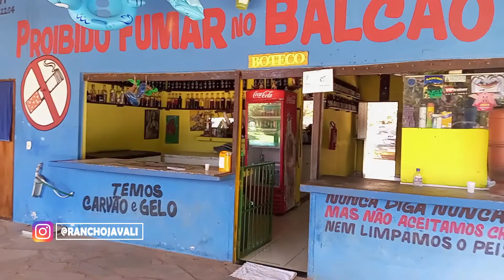OS BRUTOS ESTÃO APARECENDO ATÉ QUE ENFIM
LOCAL: RANCHO JAVALI  - Ponte Alta Norte - Gama - DF